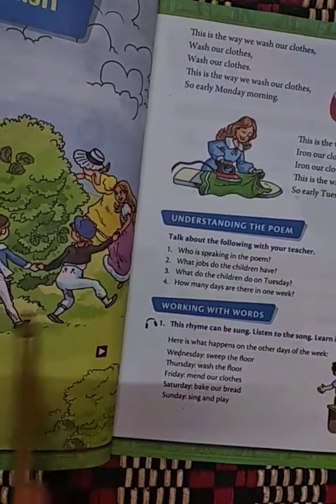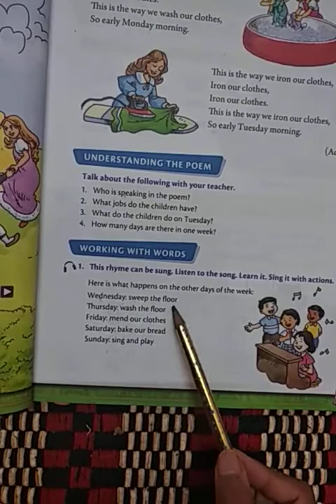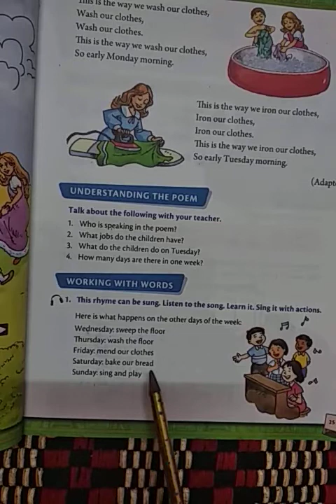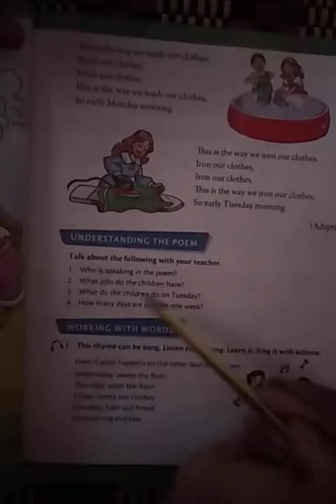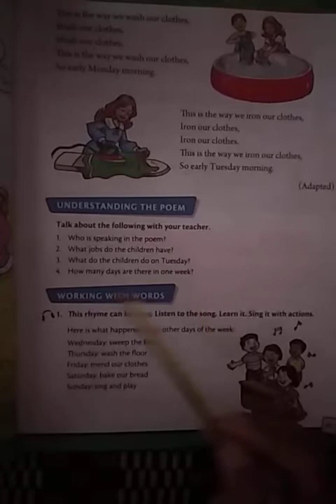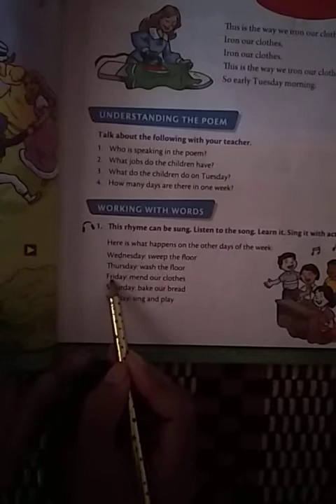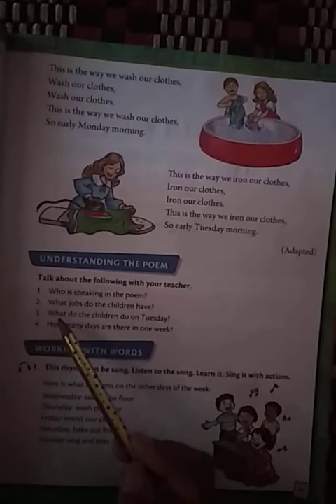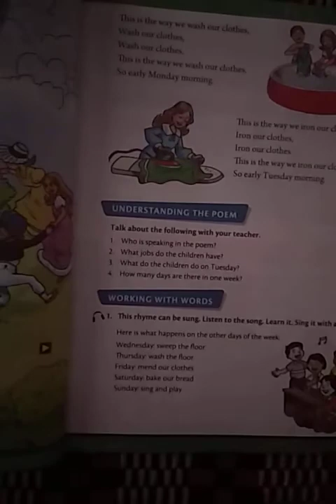POEM || THE MULBERRY BUSH || QUESTIONS AND SOLVED ANSWERS || QUICK REVISE || ICSE || GRADE - I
POEM || THE MULBERRY BUSH || QUESTIONS AND SOLVED ANSWERS || QUICK REVISE OF THE POEM || ICSE || GRADE - I